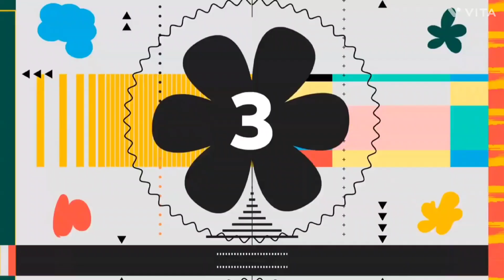Silent Partner - Space Walk (Premiere Countdown) (VITA) NEW 2021 (10 Minutes) SLIDE UP EFFECT